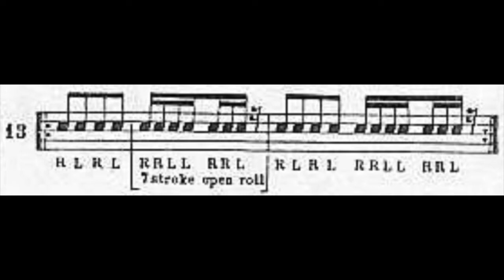Stick Control by Stone Page 11, 13 - Practice with Me!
MALLET PRACTICE

SNARE/DRUM PAD PRACTICE